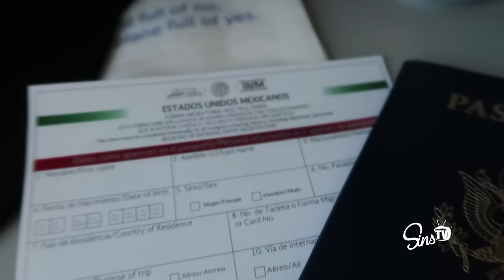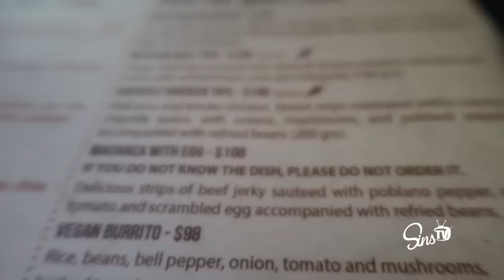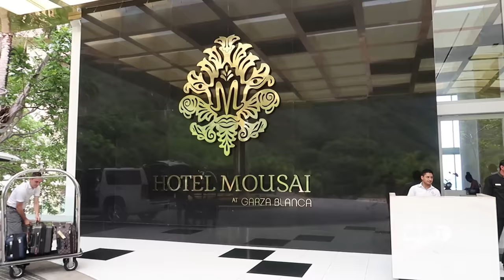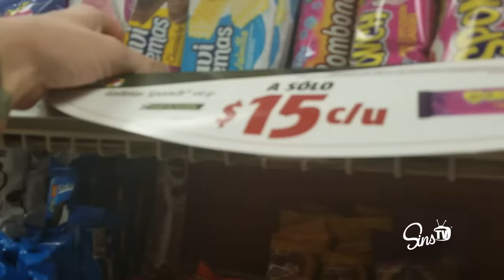Puerto Vallarta Vacation! || SinsTV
Don't let your country ban you from watching my videos! Get a VPN that actually protects your identity, a free VPN does not!  to get 83% a 3 year plan, plus 3 additional months FREE! Get that internet condom on, you're going to need it!

We went to Puerto Vallarta for Kissa's Birthday since its her favorite place in the world!

Links to the Equipment I use!!

Amazon Wish List

Mailing Address:
4001 S. Decatur Blvd.